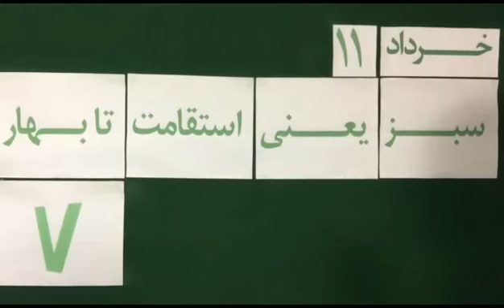Mohsen Sazegara 20150601 Video